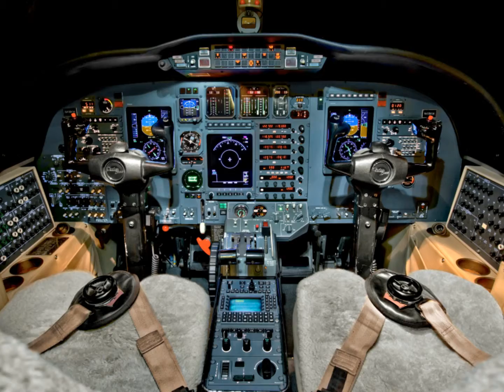2001 Citation Bravo serial 550-0959, N418KW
This is the Citation Bravo, one of the most efficient business jets in the world, offering ample cabin space and baggage capacity along with low acquisition and operating costs.  The Bravo cruises at speeds up to 400 knots while comfortably operating at above the weather altitudes up to 45,000 feet.   The Bravo can take-off from runways as short as 3,600 feet at maximum gross weight and fly over 1,700 nautical miles non-stop.  The Citation Bravo represents one of the best transportation values in the business jet market today.

• Total Time Airframe: 3079 Hours (as of 17 July 2012)
• Total Time Engines: 3079 Hours
• Cescom
• ProParts
• Service Center Maintained

Avionics
• Triple Honeywell Primus 1000 IFCS
• Dual Nav/Coms with 8.33 KHZ frequency spacing - Honeywell CNI-5000
• ADF
• Dual Mode S Transponders - Honeywell CNI-5000
• Honeywell Primus 880 Color Radar (upgrade)
• Cockpit Voice Recorder -- Fairchild A200S
• Global GNS-XLS FMS
• Ryan TCAD (TCAS I)
• Meggitt standby EFIS Horizon
• RVSM

Additional Features
• Thrust Reversers
• Cabin Temperature Indicator
• Extended baggage tube (ski tube)
• N1 Computer
• Angle of attack indicator
• Digital clock
• Anti-skid brake system
• Aft flushing lavatory w/ belted seat
• Eros Oxygen masks
• Locking Fuel Caps
• Pulselites
• Monorail sun visor
• RH forward refreshment center
• Aft cabin dividers
• Vapor Cycle type cooling

Exterior Description
New 2001.

Interior Description
New 2001.  Seating for crew and up to eight passengers w/center club seat arrangement and belted aft lavatory.